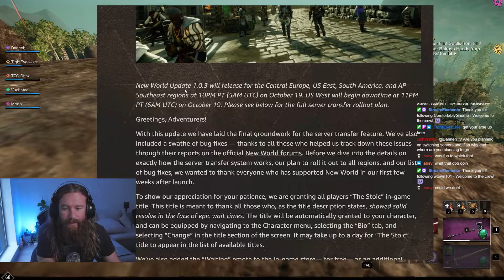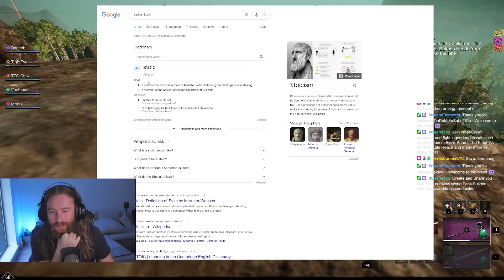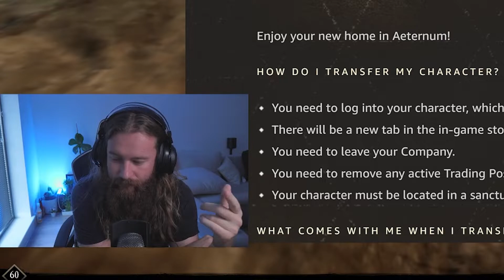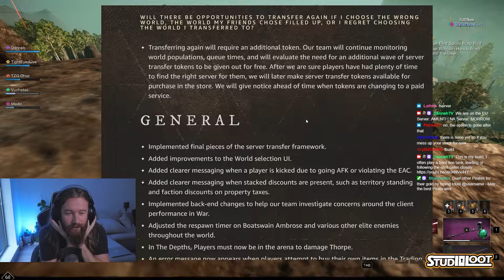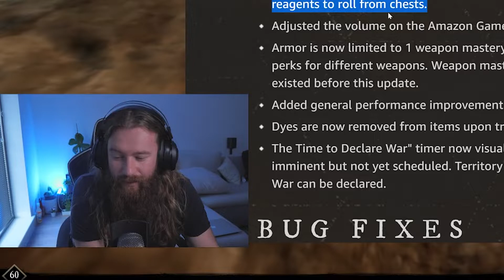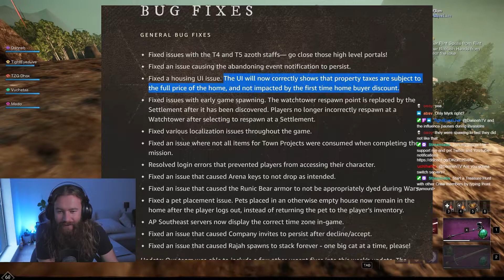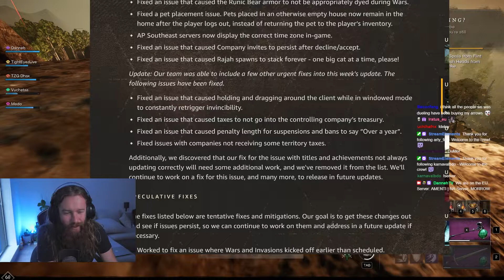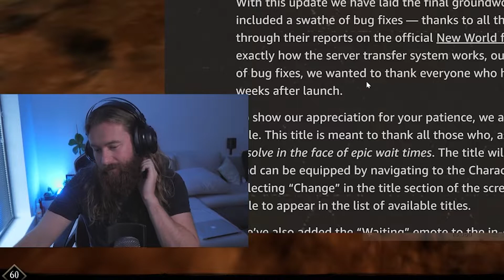New World Patch Notes 1.0.3: Server Transfer Details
We have some information regarding server transfers with the latest Patch Notes update!

00:00 Introduction

🎮My Gaming Setup: